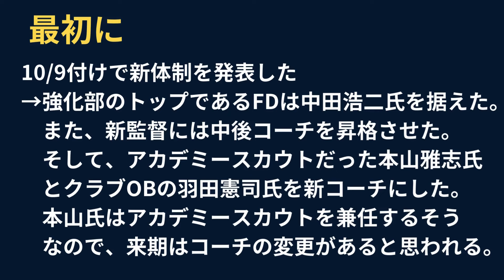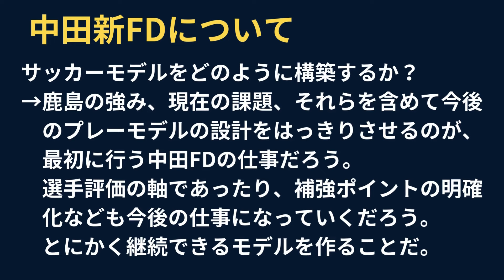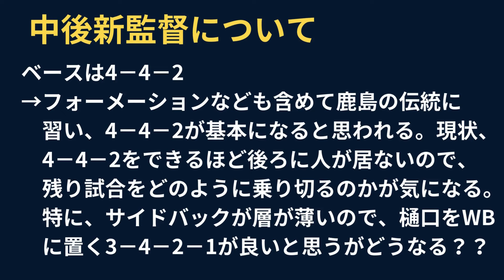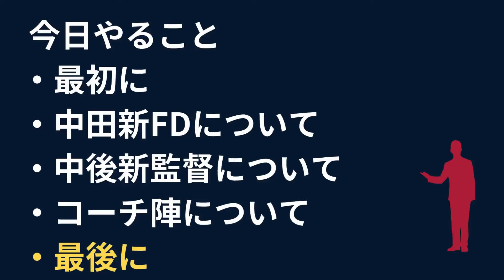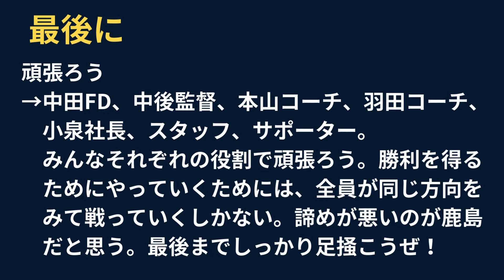【鹿島アントラーズが新体制に！】中田浩二FD＆中後雅喜監督について少し考えをまとめてみた。2024年10月9日版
既報の通りでした。